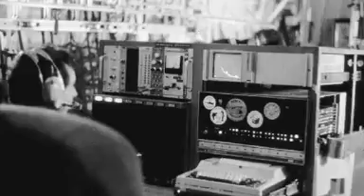Recovery Operation Morning Light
Former CNSC employee Mike White and Bonnie Duff, recount events of Operation Morning Light, the massive search and recovery operation of the Cosmos 954 Russian satellite crash in 1978.